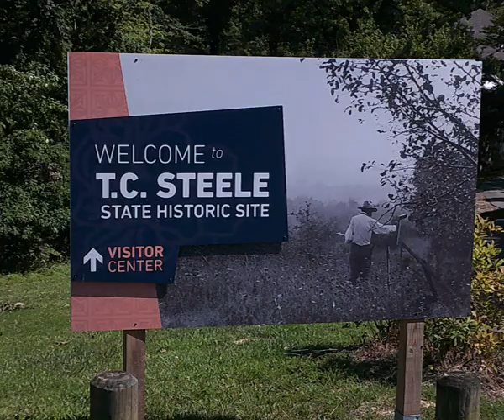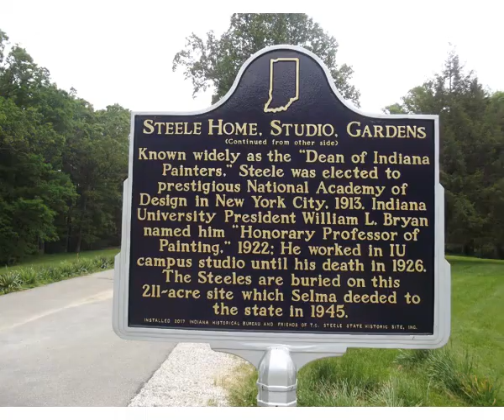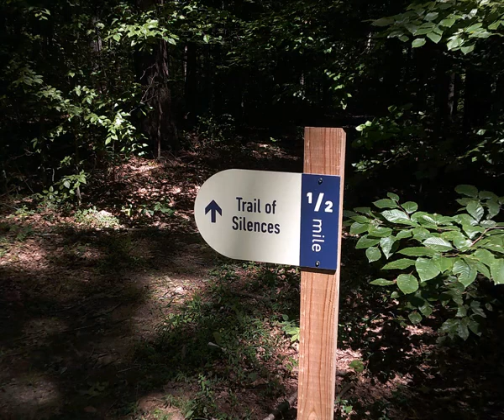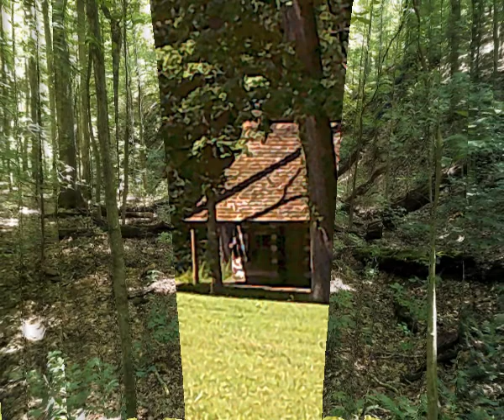TC Steele State Historic Site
Gosport, Indiana native T. C. Steele brought his nationally renowned talent to Brown County in 1907. He and his wife Selma built the House of the Singing Winds and Steele established his art studio. His fame led to other artists moving to Brown County, forming the Brown County Artist Colony.